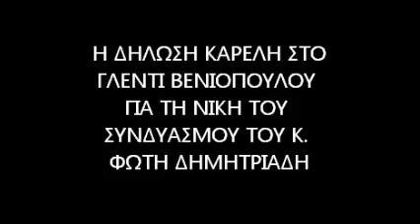Η ΔΗΛΩΣΗ ΤΟΥ Κ ΚΑΡΕΛΗ ΣΤΟ ΓΛΕΝΤΙ ΒΕΝΙΟΠΟΥΛΟΥ ΣΤΟ ΝΕΟΚΑΣΤΡΟ